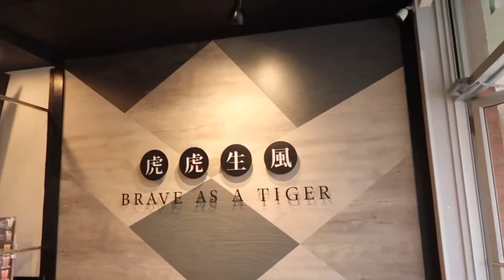Tiger Sugar review, The Hub, ice skating | รีวิวชาใข่มุกในอเมริกาจ้า | Thai’d Up With Gabby Ep. 19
In this video I drove to Ellicott City and Columbia to visit my friend Julie where I tried Tiger Sugar for the first time, went to The Hub food hall and ordered way more than we can eat, and went ice skating(pretty crowded considering covid).

About Me:
Hello and sawadee ka! My name is Gabby. I'm originally from Thailand, but I moved to the states when I was younger and have lived here ever since; thus explaining how bad my Thai pronunciation is and why my Thai word choice is so limited. On my channel you'll see bilingual videos(I switch off between Thai and English all the time hehe) about food adventures, vlogs, sports & activities, cooking/baking and random things I like to unbox.  Thanks for stopping by and I hope you enjoy!